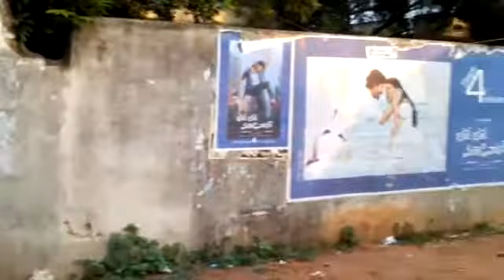Chandrala Junction Video